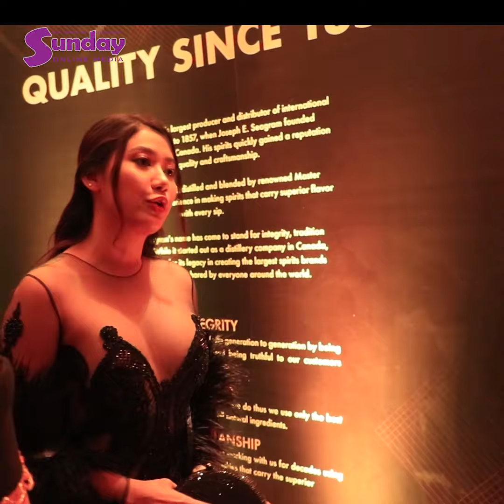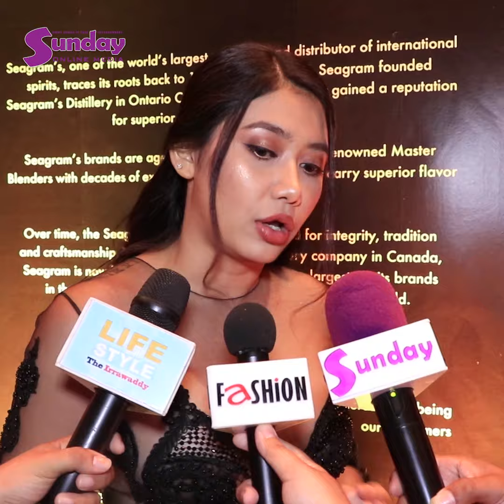ေၾကာ္ျငာရွင္္ကအေမႊးမရွိတဲ့ ပံုကိုလိုခ်င္လို႕ရိုက္ျဖစ္ သြားတယ္ သင္ဇာဝင့္ေက်ာ္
အခုေဟာ့ပ္ေနတဲ့ပုံေလးေတြရိုက္ျဖစ္တာက အဲဒီေၾကာ္ျငာက တစ္ကိုယ္လုံးဘာအေမႊးမွမရွိေအာင္ လုိခ်င္တယ္ဆုိေတာ့ အဲဒီလိုပုံစံမ်ဳိးေလး ရုိက္ကူးထားတာပါ။ ဓါတ္ပုံေတြ႕ေတာ့ အေမက စိတ္ဆုိးျပီး မေခၚေတာ့ဘူး။ သင္ဇာ ကေတာ့ ျပန္မေျပာနားမေထာင္ေလ၊ ေနာက္ဆုိရင္ေတာ့ ဆင္ျခင္ရမွာေပါ့" လတ္တေလာေဟာ့ပ္ေနတဲ့ပုံေလးေတြနဲ႕ပတ္သက္ျပီးေျပာျပလုိက္တဲ့ .. "သင္ဇာ၀င့္ေက်ာ္"။